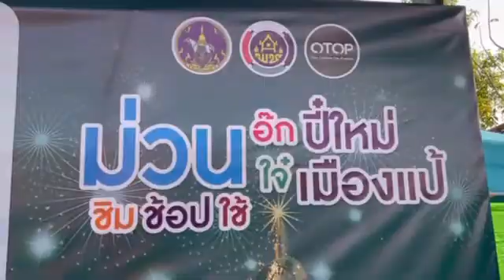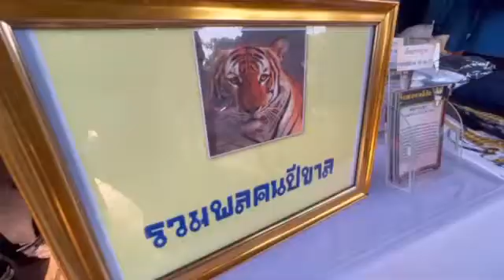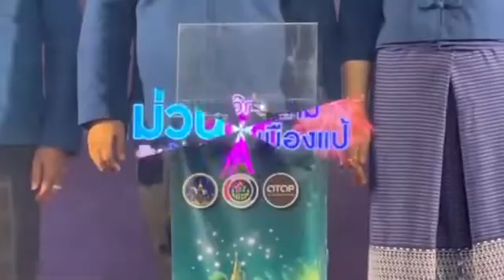จ.แพร่จัดงานส่งเสริมOTOP รับรวมพลปีขาล"ม่วนอ๊ก ม่วนใจ๋ ชิมช้อปใช้ ปีใหม่เมืองแป้"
.เมื่อเวลา 16.30 น. วันที่ 14 ม.ค.65 นายสมหวัง พ่วงบางโพ ผวจ.แพร่ เป็นประธานเปิดงาน "ม่วนอ๊ก ม่วนใจ๋ ชิม ช้อป ใช้ ปี๋ใหม่เมืองแป้” ณ บริเวณกาดสามวัย ตรงข้ามศาลากลางจังหวัด นายสุสังข์ ชุ่มมะโน พัฒนาการจังหวัดแพร่ กล่าวรายงานการจัดงาน โดยมีหัวหน้าส่วนราชการ สื่อมวลชน ร่วมพิธีเปิดอย่างคับคั่ง โดยงานดังกล่าวจัดขึ้น ระหว่างวันที่ 14-15 มกราคม 2565 ณ บริเวณกาดสามวัย โดยจะมีสินค้าโอท็อป และจากกผู้ประกกอบการอื่นๆ มาจำหน่ายมากมายเป็นการกกระตุ้นเศรษฐกิจใน จ.แพร่

.สำนักงานพัฒนาชุมชน จังหวัดแพร่ จึงขอเชิญชวนทุกท่านมาจับจ่ายซื้อของตั้งแต่เวลา 10.00 น เป็นต้นไป ภายในงานพบกับสินค้าจากผู้ประกอบการจังหวัดแพร่ 30 บูธ พร้อมลุ้นรับของรางวัลมากมาย ได้แก่ ซื้อของภายในงาน 300 บาทขึ้นไปรับคูปองลุ้นชิงทองคำครึ่งสลึงจำนวน 1 เส้น กิจกรรมชิงรางวัลเครื่องใช้ไฟฟ้าต่าง ๆ มากมายกิจกรรมแจกคูปองส่วนลด 100 บาท ทุกวัน สินค้านาทีทองไข่ไก่ฟองละ 1 บาท ชมการแสดงดนตรีศิลปวัฒนธรรมจากชุมชน อย่าลืมมาเดินแวะ ม่วนอ๊ก ม่วนใจ๋ ชิม ช้อป ใช้ สินค้าของเมืองแป้กันเน้อ